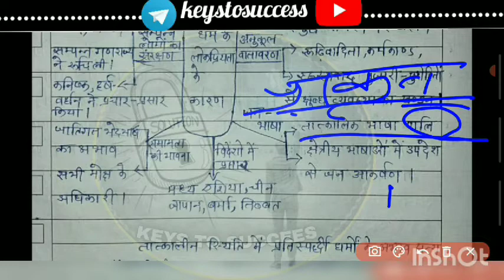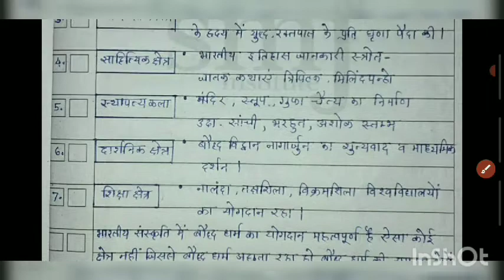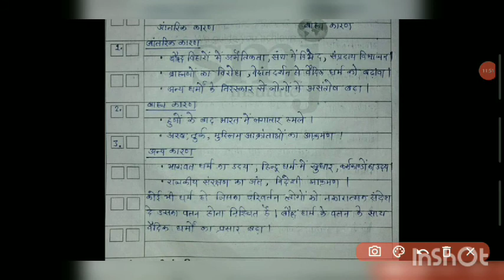बौद्ध धर्म, प्राचीन भारत | History || Paper 1 || 5 - Marker Series For mains Answers Writting 2021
इस वीडियो में आप मध्य प्रदेश  पी एस सी के  पेपर 1 के History बौद्ध धर्म के  5 Marker देखेंगे  ।
आप सभी को हार्दिक बधाई और शुभकामनायें।
धन्यवाद

Content Cover On This Channel :-
1. मध्य प्रदेश सामान्य ज्ञान
2. MPPSC UNIT 01
3. mpgk Objectives
4. UNIT 01 ALL TOPIC OBJECTIVE
5. MPPSC 2020
6. MPPSC 2021
7. unit 01 Topic science and technology
09. complete unit 1
10. mp current affairs MPPSC MCQ
11. Sciences and Biodiversity
12.Gk shorts video trick
13. Tricky Gk
14. Unit 9 mppsc pre 2020
15. Unit 10 Mppsc Aayog
16. Jail police hindi Mcq
17. Mpgk Revision Practise set
18. Mpgk from different sources
19. E governance Mcq
20. E Commerce Mcq
21. Cyber Security Mcq
22. Artificial intelligence mcq
23. Robotics Mcq
24. ICT Mcq
25. Electronics Mcq
26. Aayog Chairmen Tricks
27. VYAPAM previous years paper
28. 3 Marker series Mppsc Mains
29. 3 Marker series History
30. 3 Marker series paper 1
31. 3 Marker series paper 3

mppsc prelims
Onlinetestseries Mppscpreparationchannel
mp gk
mgk for_mp_policee
mpgk_class_for_competitive_exam
Qmp gk by  thakur sir
mp gk samany gyan
mp gk for upsc
mp gk Keys to success